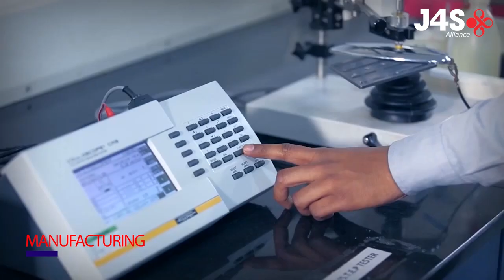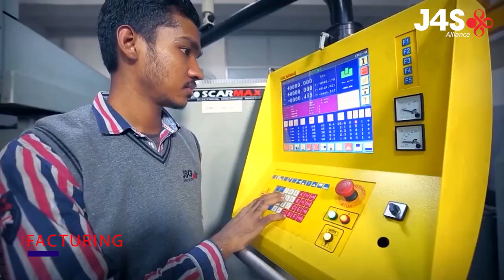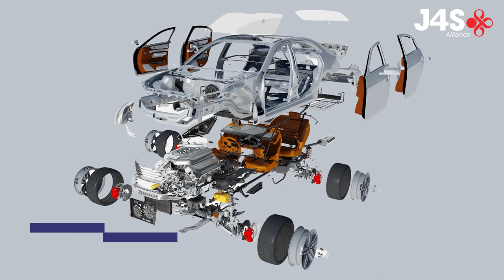J4S CORPORATE VIDEON 23 DEC 2023